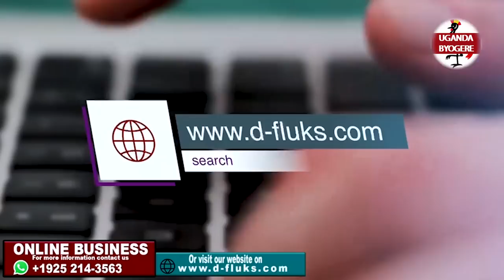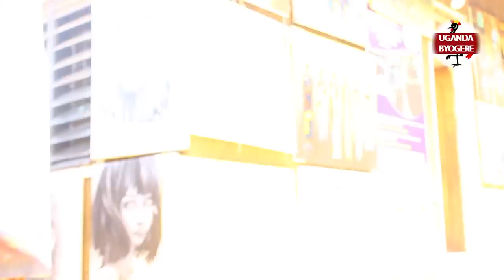KIKA! GABRIEL BUULE AKILIZA OMUKWANO GWE NE SHEEBAH GUFFE NAYE AMUVUDEMU NAGUSALA CINDY 2-SHEEBAH 0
UGANDA BYOGERE//KAKALAAMU